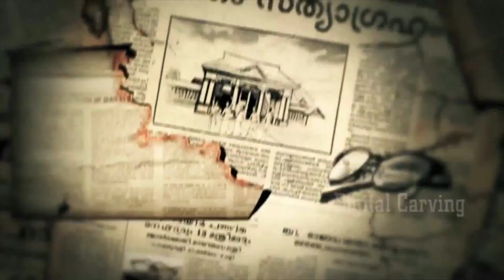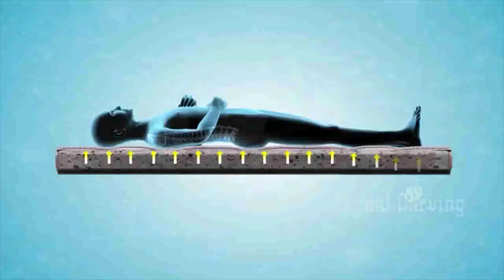MOTION GRAPHICS SHOW REEL || Digital Carving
Digital Carving is digital production studio specializing in digital, automotive content, VFX, design and finishing for the integrated space: feature films, commercials, interactive, , large-scale venues, gaming, mobile and enterprise platforms. Our creative skills range from visual and storey, development to final post, including complete CG and stereoscopic animation and image creation. Thanks to our knowledge and experience within film financing we are able to support filmmakers all over the world.